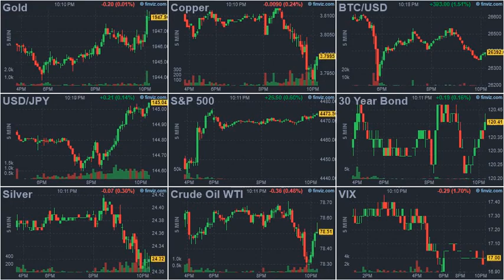ArrayD 20230823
1
00:00:00 -- 00:00:02
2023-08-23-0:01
Europe Is Heading Towards A Triple Crisis

2
00:00:02 -- 00:00:04
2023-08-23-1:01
Number Of UK Homeless Deaths Rises Again

3
00:00:04 -- 00:00:06
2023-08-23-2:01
NHS Gender Clinic Slammed For Approving Hormones & Mastectomy For Female Patient With 14 Mental Health Disorders

4
00:00:06 -- 00:00:08
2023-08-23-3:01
Efforts To Protect US Intensify Amid Global Shift From Dollar

5
00:00:08 -- 00:00:10
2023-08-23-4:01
The EM-ification Of Developed-World Government Bonds

6
00:00:10 -- 00:00:12
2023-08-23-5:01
Candidates Look To Set Themselves Apart In First GOP Debate As Trump Ditches For Tucker

7
00:00:12 -- 00:00:14
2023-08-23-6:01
Secret Letter To CDC: Top Epidemiologist Suggests Agency Misrepresented Scientific Data To Support Mask Narrative

8
00:00:14 -- 00:00:16
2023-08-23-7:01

9
00:00:16 -- 00:00:18
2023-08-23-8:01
Home Purchase Applications Plummet To 28 Year Low As Nobody Can Afford To Buy A Home Anymore

10
00:00:18 -- 00:00:20
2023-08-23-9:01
Watch: Drone Smashes Into Central Moscow As Attacks Become Daily

11
00:00:20 -- 00:00:22
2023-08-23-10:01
Peter Schiff: BRICS Nations Will Blunt Western Dominance

12
00:00:22 -- 00:00:24
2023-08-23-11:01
Wagner's Prigozhin Dead After His Business Jet With 10 People On Board 'Crashes'

13
00:00:24 -- 00:00:26
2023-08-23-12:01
Gingrich Says Biden Behavior In Maui 'Just Plain Frightening' As MSM Triggered Over 'Nodgate'

14
00:00:26 -- 00:00:28
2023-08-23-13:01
Nvidia Earnings Preview: What Traders Want To See For Another Explosion Higher

15
00:00:28 -- 00:00:30
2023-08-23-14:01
Wagner Decries 'Murder' Of Prigozhin Amid Reports Anti-Air Missile Struck Plane

16
00:00:30 -- 00:00:32
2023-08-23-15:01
To Combat Crime Surge In American Cities, Many Turn To Private Alternatives

17
00:00:32 -- 00:00:34
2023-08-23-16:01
Thacker: Leading Medical Journal Busted With Huge Conflict Of Interest Over 'Medical Misinformation' Expert

18
00:00:34 -- 00:00:36
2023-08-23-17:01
Federal Judge Sides With Christian Activist Banned By University For Calling Transgender Student 'Male'

19
00:00:36 -- 00:00:38
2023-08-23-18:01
Philly Real Estate Influencer "Big Bizzneesss" Accused Of Fraud

20
00:00:38 -- 00:00:40
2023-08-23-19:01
I'm Not F**king Eating Bugs: A Manifesto

21
00:00:40 -- 00:00:42
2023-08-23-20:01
Hedge Funds Dump Record Amounts Of Chinese Stocks In Longest Selling Stretch On Record

22
00:00:42 -- 00:00:44
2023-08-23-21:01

23
00:00:44 -- 00:00:46
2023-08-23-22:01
Abortion: The Republican Party's Albatross

24
00:00:46 -- 00:00:47
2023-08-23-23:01